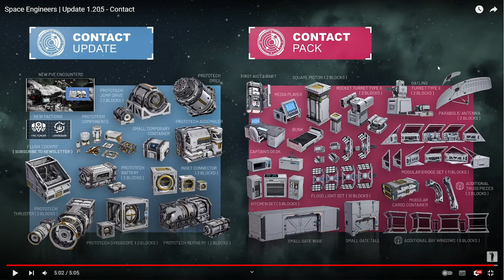Melmaks Infovideo Update 1.205 Contact und DLC 🚀 🌌🧑‍🚀 🛠️ Space Engineers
🚀 Willkommen zum Space Engineers Content Update

In dieser Serie tauchen wir tief in die Welt von Space Engineers ein, einem Sandbox-Spiel, das dir die Freiheit gibt, in einer offenen, riesigen Weltraumumgebung zu bauen, zu erkunden und zu überleben. Vom Konstruktion von Raumschiffen bis hin zur Erschaffung ganzer Weltraumstationen – hier gibt es keine Grenzen für deine Kreativität!

🔧 Über Space Engineers:
Space Engineers ist ein Sandbox-Spiel von Keen Software House, das sich auf Konstruktion und Überleben im Weltraum konzentriert. Die Spieler können Raumschiffe, Raumstationen und Planetenbasen bauen und anpassen, während sie Ressourcen abbauen, Technologien erforschen und sich Herausforderungen im tiefen All stellen. Mit einer Vielzahl von Werkzeugen und Materialien kannst du deine eigenen intergalaktischen Meisterwerke erschaffen.

🌟 Was dich in dieser Folge erwartet:
Melmakflitzer zeigt euch in seinem Debut, hier im @Nerdzeitalter die neuen Blöcke und deren Funktionen des Contact Updates und des dazu gehörigen DLC's

Was hältst du von unserem Fortschritt? Hast du Vorschläge oder Ideen für zukünftige Projekte? Teile deine Gedanken in den Kommentaren und unterstütze die Serie mit einem Like und indem du das Video mit deinen Freunden teilst.